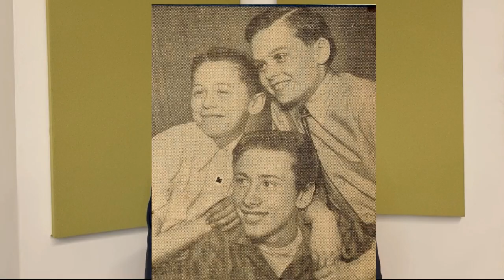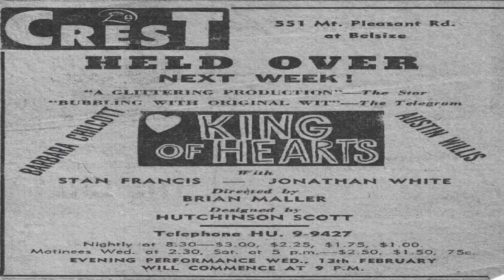Stan Endersby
Running time: 28:38